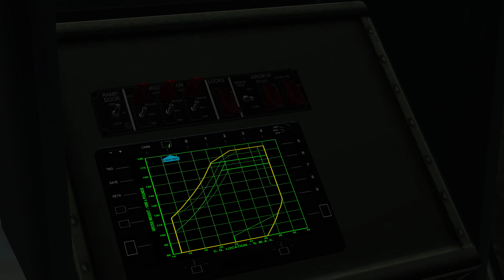Digital Combat Simulator Black Shark | Shot with GeForce